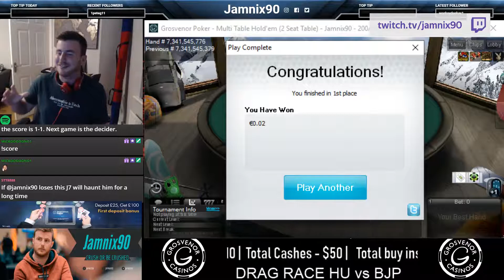Shameless Mod Defends - Just Chatting Twitch Highlights #12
Used clips in this video:
0:00
0:43
1:43
2:09
2:32
3:32
4:02
4:29
4:55